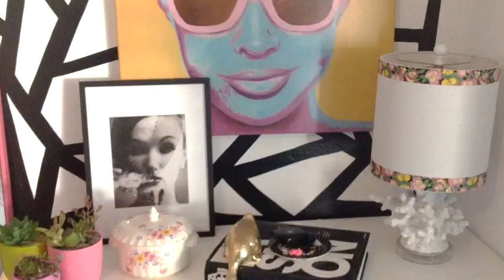Home Decor Thrift Haul & Style Series 6